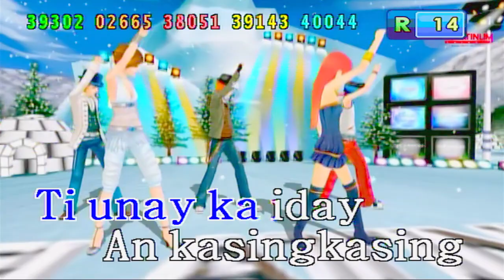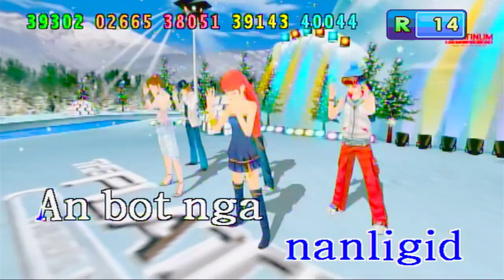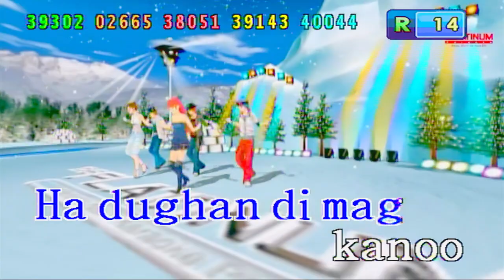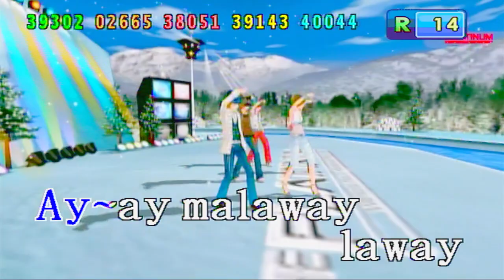laway laway - Waray Waray